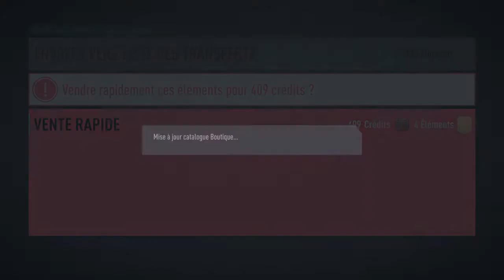FIFA 20 - MES RÉCOMPENSES CLASH ÉQUIPES ÉLITE 2 !!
Merci d'avoir regarder cette vidéo n'hésite pas à mettre un petit pouce bleu, a vous abonnez,a partagez la chaine youtube et la vidéo et surtout oubliez pas d'activez la cloche de notification.